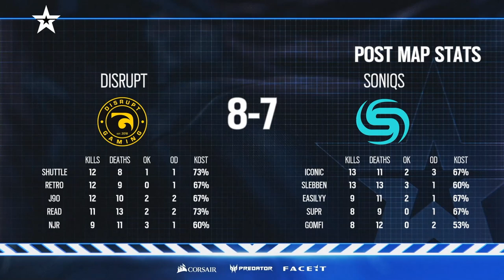North American Qualifiers Day 02 - Soniqs vs. Disrupt Gaming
Watch Soniqs and Disrupt Gaming go head to head for a chance to claim their spot in the November Major. R6NA Rainbow6 R6esports Soniqs Disrupt Gaming

Represent your favorite team and discover all our Rainbow Six products and exclusive items on the Ubisoft Store

North American League
North American Qualifiers Day 02
October 25, 2020 12:30 PM PT
Soniqs VS Disrupt Gaming
12:05

ABOUT RAINBOW SIX SIEGE: Rainbow Six Siege is an exciting, new approach to the first-person shooter experience that puts tactical combat and masterful destruction at the center of the action. Lead your team of unique, counter-terrorist Rainbow operators through tense and thrilling combat scenarios and achieve victory through smart preparation and strategic improvisation. Rainbow Six Siege is available now on Xbox One, PlayStation® 4 and PC.

KEY FEATURES:
• CLOSE-QUARTERS COMBAT: With tight spaces shaping all combat arenas, tense encounters and dup-close-and-personal firefights abound within every Siege.